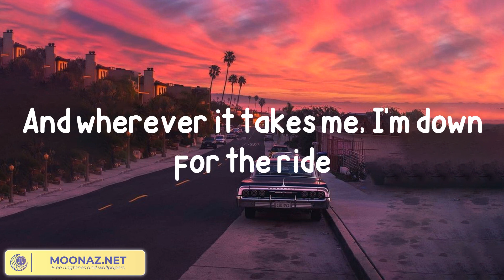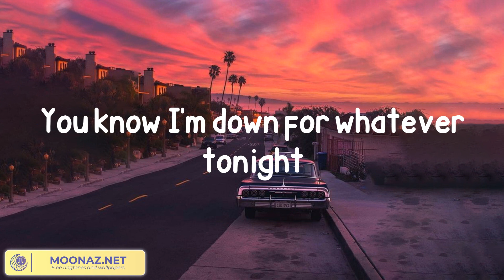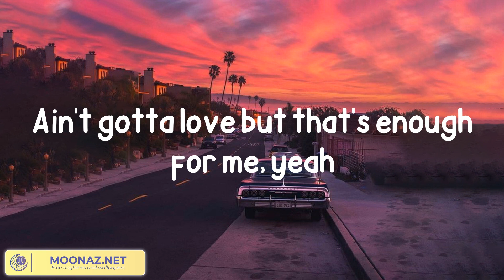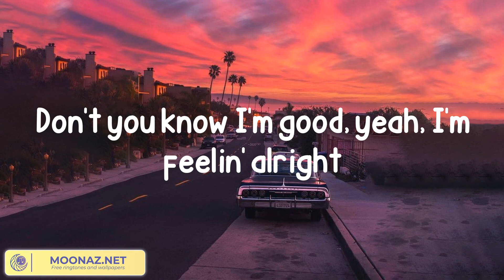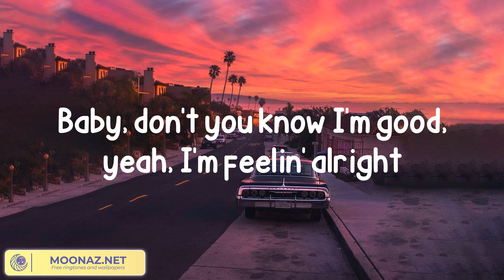David Guetta - I'm Good (Blue) (Lyrics)